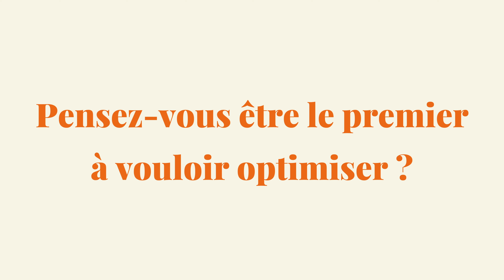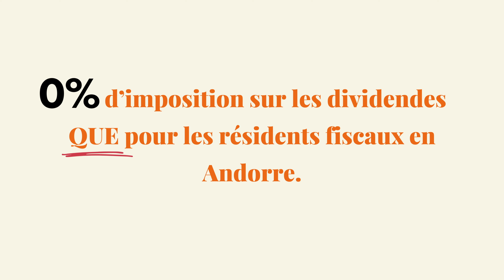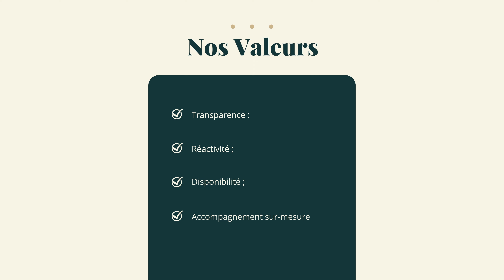Création de société en Andorre : Risques et vérité, tout ce qu'on ne vous expliquera pas !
Dans cette vidéo, je fais le point sur la création de société en Andorre et les risques associés si celle-ci est négligée ! Ici, je vous explique tout ce qui concerne la création de société avec ou sans la demande de résidence surtout en matière de fiscalité.

N'oubliez pas de consulter un fiscaliste dans votre pays de départ et dans votre futur pays pour sécuriser votre projet.

Notre cabinet s'occupe depuis de nombreuses années de l'installation d'expatriés en Andorre et vous allez découvrir dans cette vidéo ce qui les attirent à venir s'installer ici.

N'hésitez pas à poser toutes vos questions en commentaire, cela pourra faire l'objet d'une prochaine vidéo !

🇦🇩 Nos services d'accompagnement :
👉 Création de résidence active ou passive,
👉 Création de société,
👉 Gestion financière : ouverture compte bancaires, recherche de comptables, etc,
👉 Installation dans la principauté : recherche d'un lieu de vie, gestion des formalités pour la location ou l'achat, inscription école, sécurité sociale, achat ou location de voitures, etc.

Notre objectif est de faciliter la vie de nos futurs expatriés en leur proposant un accompagnement sur-mesure. Obtenir sa résidence en Andorre est indispensable pour pouvoir venir vivre dans la principauté et y travailler.

Chez SETUP Andorra, nous savons à quel point s'expatrier à l'étranger peut être un défi tant par l'organisation que cela prend entre le pays de départ et le pays d'arrivée mais aussi de par les formalités administratives.

C'est pour cela que nous souhaitons accompagner nos clients pour leur garantir une arrivée réussie dans leur nouveau pays.

Ainsi, nous sélectionnons la résidence la plus adaptée à votre situation ! Nous nous occupons ensuite de tout le processus d'expatriation sur place afin que vous puissiez arriver dans la principauté d'Andorre sereinement.

Le contenu de cette vidéo est à titre INFORMATIF UNIQUEMENT, Set UP ne donne aucun conseil fiscal et ou financier, décline toute responsabilité résultant de l’utilisation de cette vidéo.
Set Up Andorra, vous conseille de consulter un fiscaliste pour déterminer la stratégie la mieux adaptée à votre projet.

Vous souhaitez de plus amples renseignements ou des réponses à vos questions ?